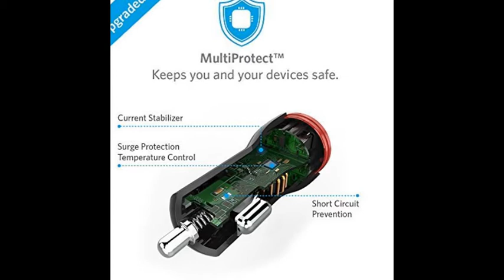Anker 24W Dual USB Car Charger PowerDrive 2 + 3ft Micro USB || Review || Amazon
About Anker 24W Dual USB Car Charger PowerDrive 2 + 3ft Micro USB :
The Anker Advantage: Join the 10 million+ powered by America's leading USB Charging Brand.
Fast Charging Technology: PowerIQ and VoltageBoost combine to provide the fastest possible charge up to 2.4 amps per port (Does not support Nexus 5X and 6P or Qualcomm Quick Charge).
Certified Safe: MultiProtect safety system ensures complete protection for you and your device. 12 / 24 volt input voltage.
Compact Design: One of the industry's smallest ever USB car chargers, featuring two USB ports and an LED light for after dark. Micro USB connector fits into virtually all case cutouts, big or small.
What You Get: The Anker PowerDrive 2 + 3ft Micro USB to USB Cable Combo, welcome guide, our fan-favorite 18-month warranty and friendly customer service.

Product description:

Color:Black w/ micro cable
AMERICA'S LEADING USB CHARGING BRAND

- Faster and safer charging with our leading technology
- 10 million+ happy users and counting

Charger + Cable Combo
Anker PowerDrive 2 Car Charger and 3ft Micro USB Cable

Fast Charging Technology
Exclusive to Anker, PowerIQ and VoltageBoost combine to ensure the fastest possible charge, whatever device you have. (Does not support Qualcomm Quick Charge).

Ultra High Power
Two ports pump out 24 watts of power. That's enough to charge two iPads simultaneously!

Case Compatibility
The super slim Micro USB connector head slots into virtually all case openings. Don't be denied your case of choice by a bulky cable.

MultiProtect Safety System
Surge protection, temperature control and more advanced safety features keep you and your devices safe.

Compact Design
PowerDrive 2 Lite is slim, sleek, and incredibly compact to stay out of the way when plugged in.

World Famous Warranty
At Anker, we believe in our products. That's why we back them all with an 18-month warranty and provide friendly, easy-to-reach support.

For Optimal Use:
• Use your original cable or included cable.
• PowerDrive 2 Compatible With the new 12" MacBook (USB-C), Apple and Android smartphones, tablets (including the Nexus 7) and other USB-charged devices.
• We recommend charging your MacBook while it's turned off or in sleep mode (5-hour recharge time).

Note:
• If a port isn't working properly, your device may have triggered the protective internal safety switch. In order to reset the switch, unplug all cables (including power cable) for five minutes and retry.
• This charger is not compatible with the iPod nano, iPod Classic, iPod Shuffle, HP TouchPad, Nexus 5X, Nexus 6P and Asus tablets.